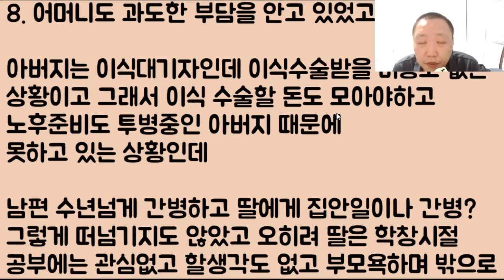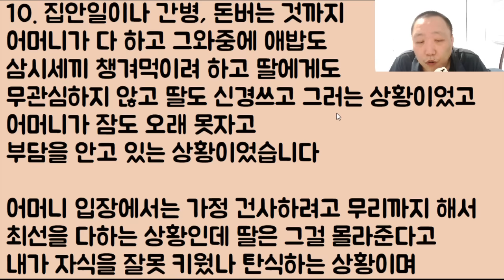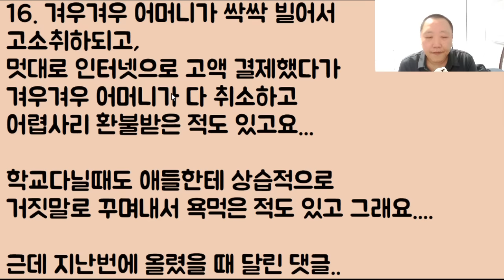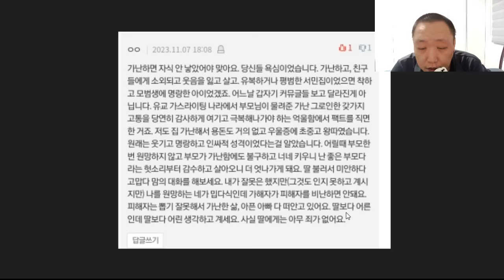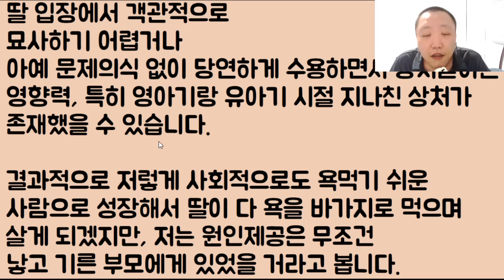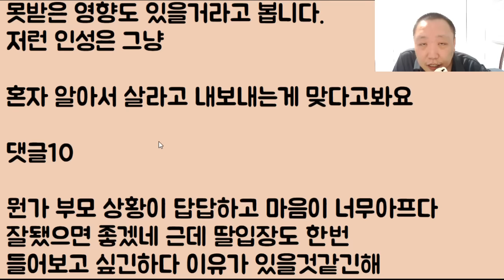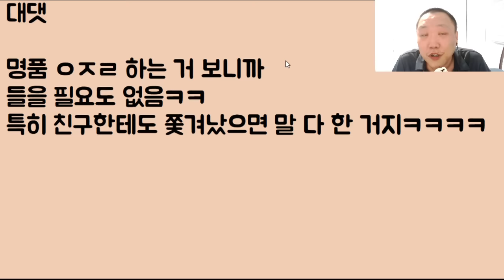[어우야;;; ]가난한데 나를 왜 낳았냐? 명품은 왜 안 사주냐!! 부모 가슴 비수로 찌르고 난도질하다가 바로 뺨 맞고 집에서 쫓겨난 딸..ㄷㄷㄷ